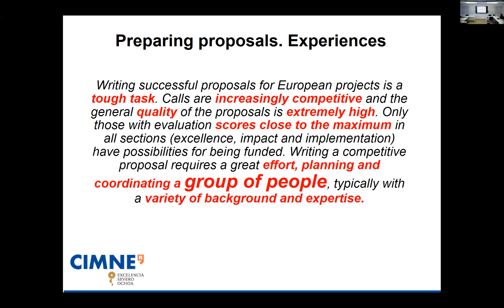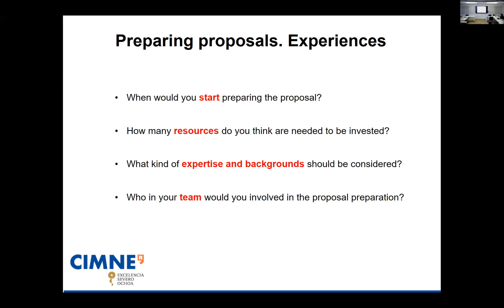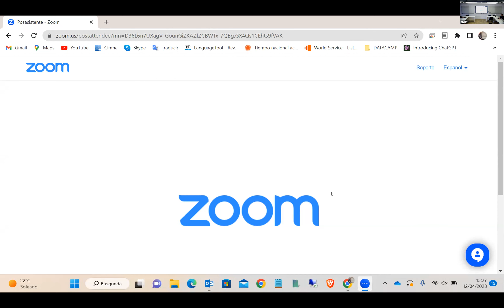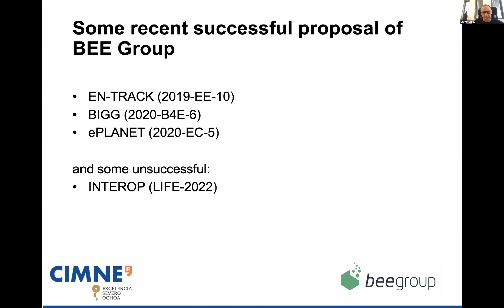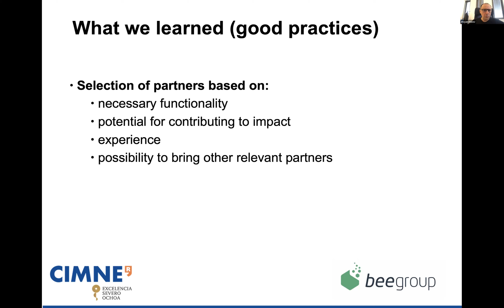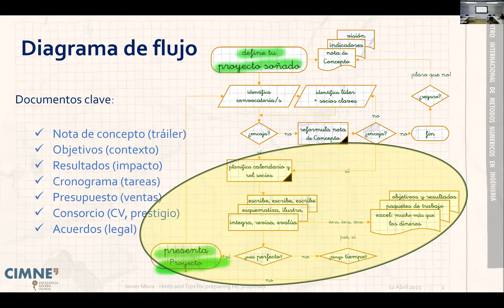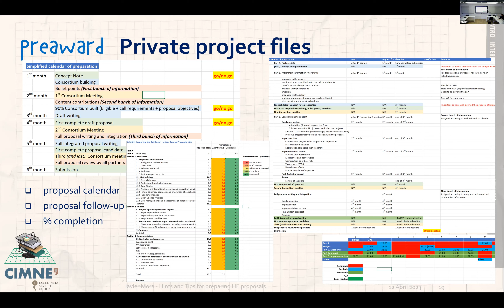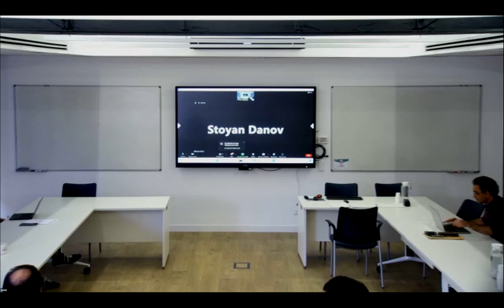[12/04/2023] Severo Ochoa Coffee Talk by CIMNE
During the manufacturing of thermoset-based Carbon Fibre Reinforced Polymers (CFRPs), micro-residual stresses are developed within the material due to the different chemical-thermal-mechanical properties of the fibre and the polymer. In linerless pressure vessel applications, these micro-residual stresses can lead to transverse cracks at loading, which might cause leakage being a potential cause of premature failure. In this work, a composite sub-laminate Representative Volume Element (RVE) model with a transverse ply discretized at micro-scale level stacked between meso-scale (homogenized) plies is employed to study the micro-residual stresses using FEM. The results show that micro-residual stresses are developed during the curing process due to resin shrinkage and thermal contraction during the cooling phase, asides tensile residual stresses at ply meso-scale level. These residual stresses are the precursors of premature transverse cracking. Further loading analysis shows damage initiation and crack propagation from the fibre-matrix interface at lower loading levels than the nominal performance. The development and implementation of such models will enable further enhancements on the design and manufacturing of composite pressure vessels, suitable for the aerospace industry.